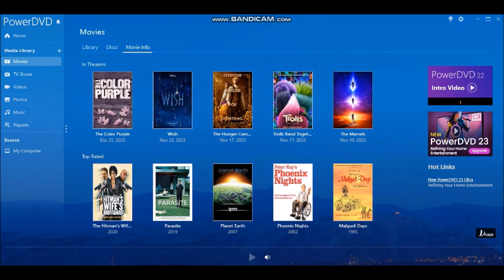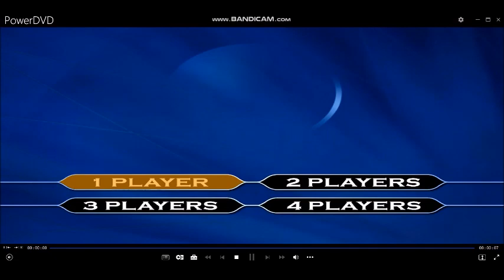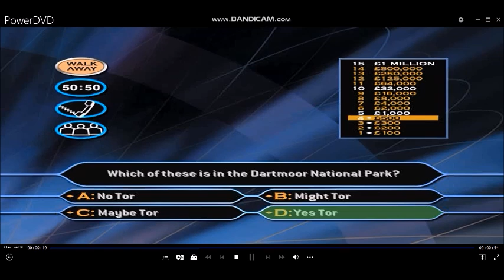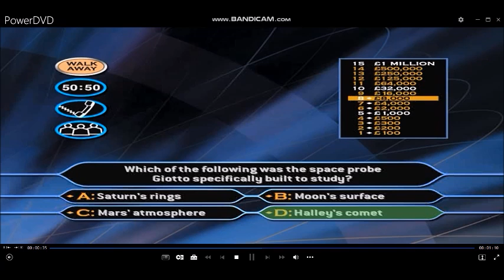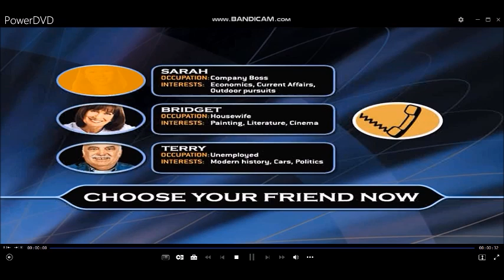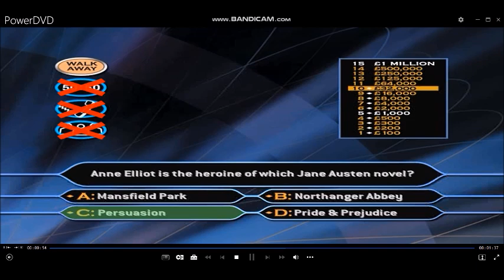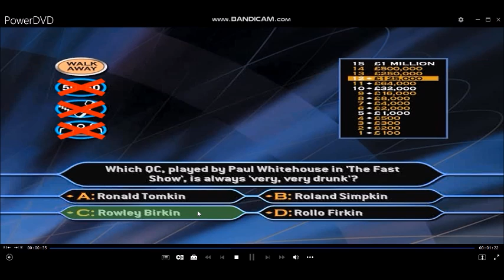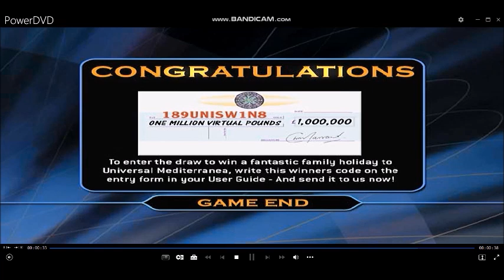(HD) TheMillionaireShow 2ndEdition DVDGameplay (26 of 30)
Hello to you, and welcome to this special multiplayer DVD version of WhoWantsToBeAMillionaire. Your chance to try your luck in that famous hot seat and compete against your family or friends to be the first to reach the magical million pound mark. And a chance of course to win a family holiday to Universal Mediterranea. (VIEWERS COMPETITION HAS NOW BEEN CLOSED)
Hello, Happy Sunday (Sunday 28th January 2024) Welcome to ''Who Wants To Be A Millionaire?'' and your weekend has almost come to an end! We are still on the penultimate week in the series of the 2nd Edition DVD Game of the millionaire show for most of us today, we are on games 25 and 26 on Sunday and next weekend marks the final week for this game and I have got more millionaire DVD, PC and video games to come for the rest of the 2023/2024 season. Enjoy the show and win lots of money if you can.
25-game winnings: (2ND EDITION) £25,000,000
Playlist of videos in chronological order can be found here:
[HD] (2004) 2ndEdition DVDGame of TheMillionaireShow